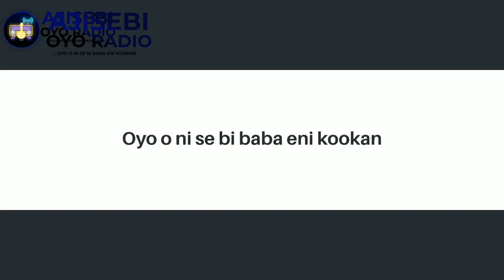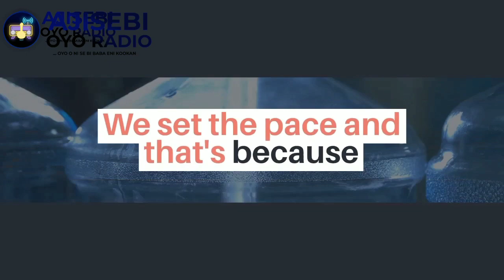Jalaludeen Moshood Adebayo So Iru Baba Ti Chief Imam Oyo Je Ni Igba Aye Won